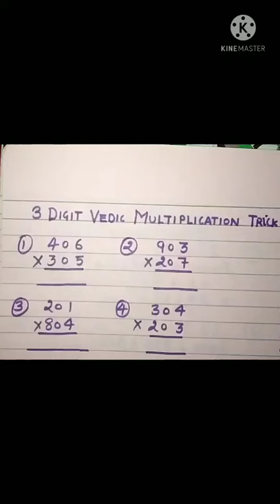3-digit vedic multiplication trick||mathematics